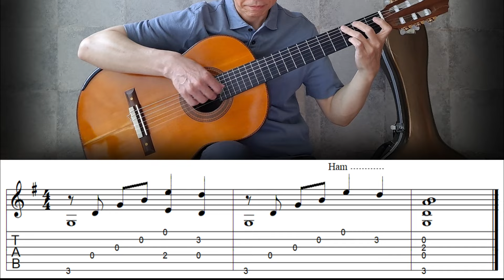Bohemian Rhapsody(Ballad Part) / Queen - Fingerstyle Guitar | TAB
"Bohemian Rhapsody" is a song by the British rock band Queen(1975). Played on guitar by Jin-sung Lee.